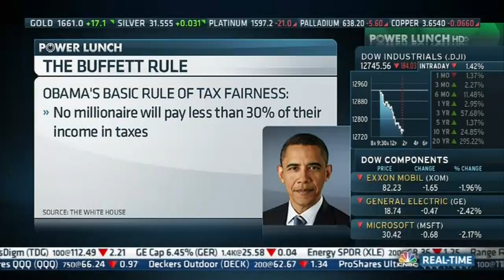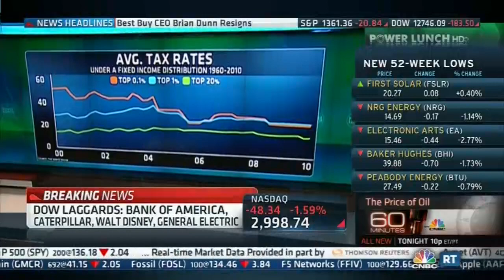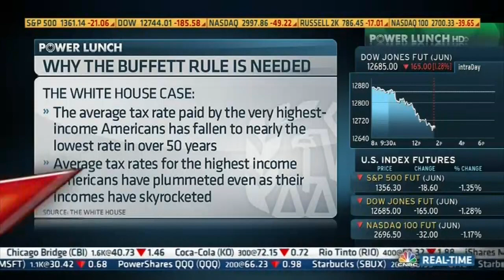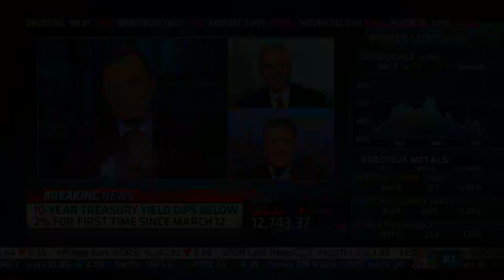Dan Mitchell Debating the Buffett Rule on CNBC